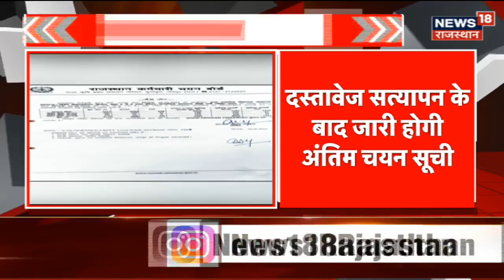Rajasthan Breaking News: Second Grade Teacher भर्ती का Result जारी, कब होगी अंतिम चयन की सूचि जारी?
राजस्थान कर्मचारी चयन बोर्ड (Rajasthan Staff Selection Board) ने द्वितीय श्रेणी शिक्षक भारती का परिणाम जारी कर दिया गया है.